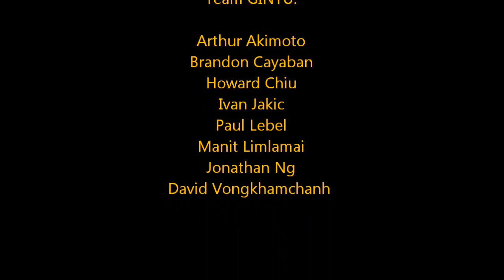GINYU Tough Mudder 2011 GoPro HD (Short Version)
GoPro HD Video of Team GINYU participating in Tough Mudder at Squaw Valley, CA on September 17, 2011. A bunch of friends going out to get their butts kicked while having a little fun. The course was 12 miles with 24 obstacles... we survived! :)  Hope you enjoy.